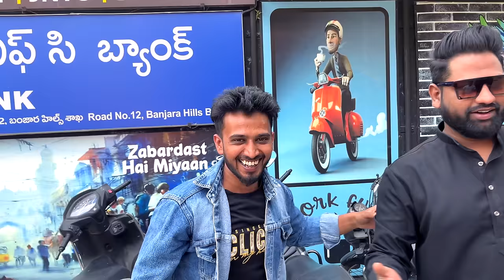MUNAWAR FARUQUI KE SAAT HYDERABAD ME IFTAAR PARTY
Asalamualikum everyone,
Here we go @Munawarfarukhi in the house 🔥🔥

A grand iftar party by @Atifkhan sahab,
It was a great evening as I was there with my team & @Irfan bhai ,
So, had a meetup with Munawar Iqbal faruqi standup comedian, rapper, & singer , Even he was the winner of Tv show Lock up & Big-Boss season-17.

Great evening - Great food ab sab milake Kiraak tha masla khali ..
Applog ku kaisa laga video  ⁉️
Comment ma Batao 😜